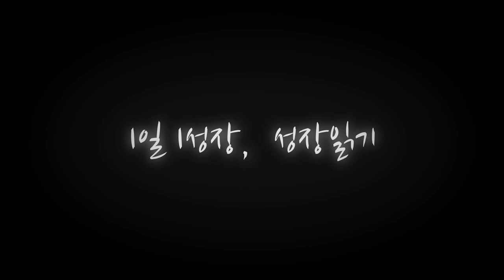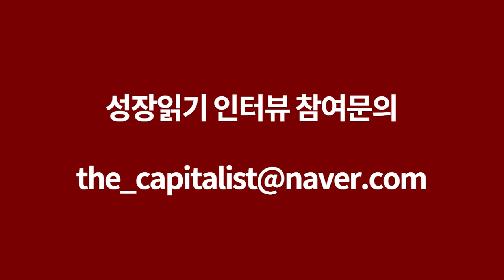주가 상승 하락과 함께 오르내리는 요소들 I 안동훈 2부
📚 『주식 투자와 머니 사이클』 도서 구매 📚

고맙습니다.